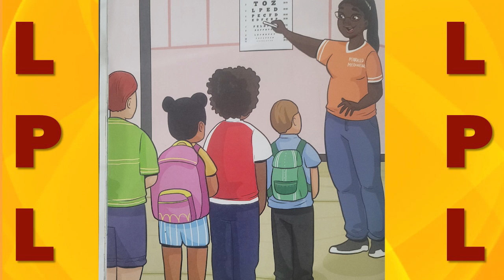Dr. Shay Smith, Author, "What Type of Nurse Can I Be?" on Lee Pitts Live on WINK-CBS